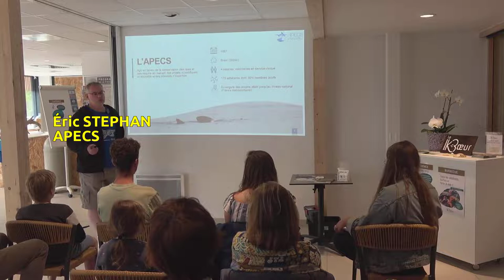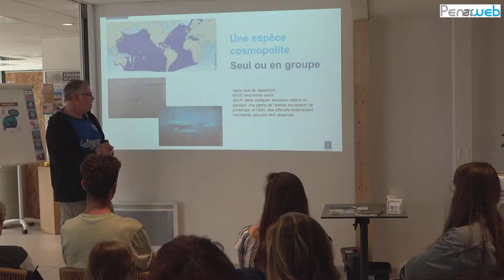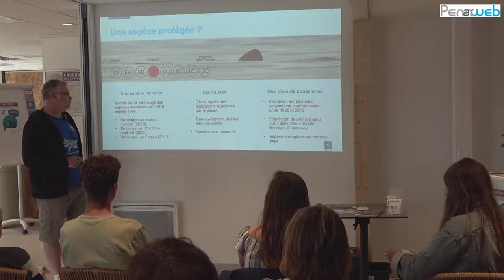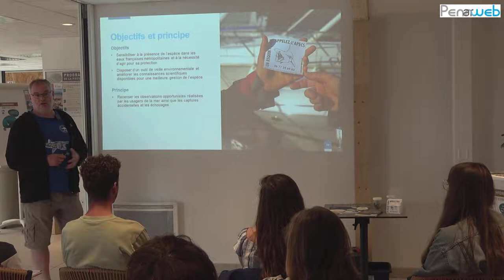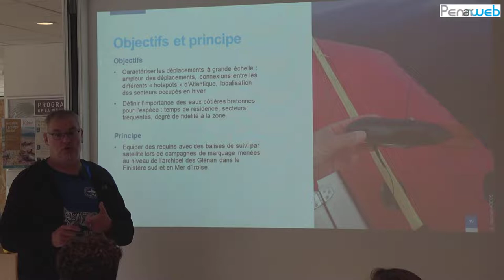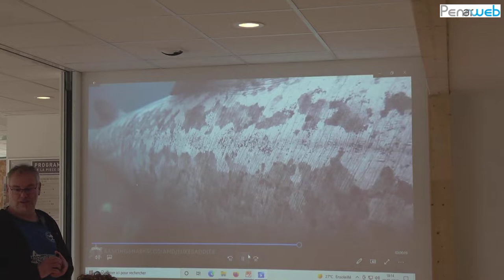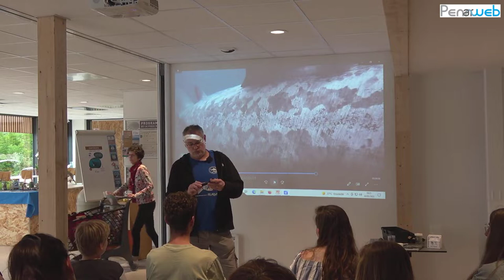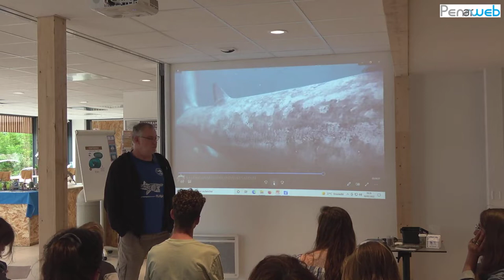Le requin pèlerin, un géant mystérieux des eaux bretonnes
Dans le cadre d'une invitation à protéger les océans organisée par la coopérative bio Le Koeur de Quimper pour le mois de mai, Éric Stéphan de l'Association Pour l'Étude et la Conservation des Sélaciens (APECS) est venu présenter ce géant mystérieux des eaux bretonnes qu'est le requin pèlerin
L'APECS est une association dédiée aux requins et aux raies, poissons cartilagineux anciennement nommés « Sélaciens ». Fondée en 1997, elle mène des programmes scientifiques et éducatifs pour mieux connaître et faire connaître ces espèces souvent menacées, dans une optique de conservation.